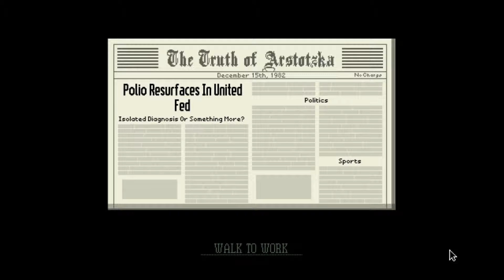Papers, Please: Day 23 "Polio"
In this day of Papers, Please, we learn of an outbreak of Polio in a nearby country. Will this effect the rest of the game? Only time will tell.